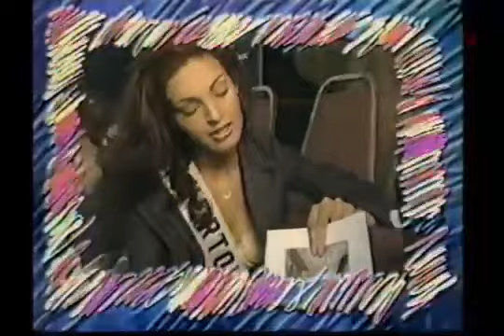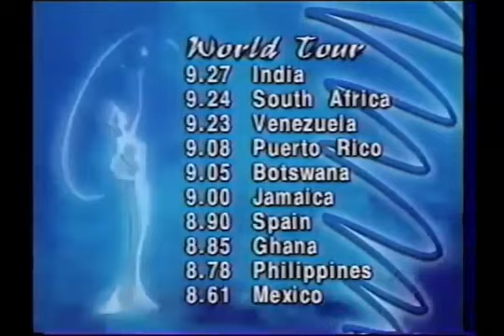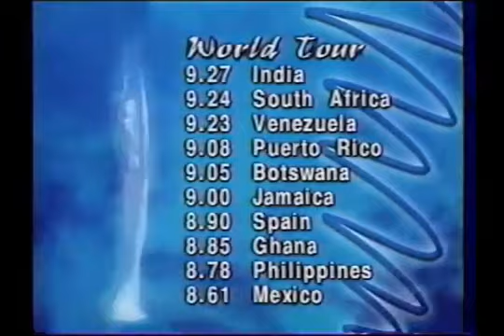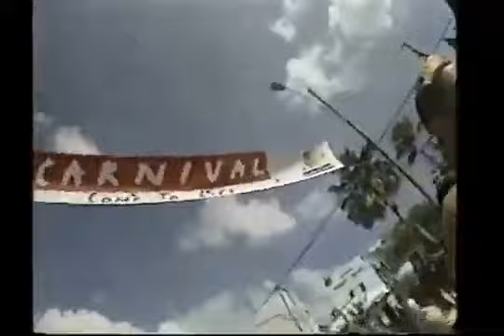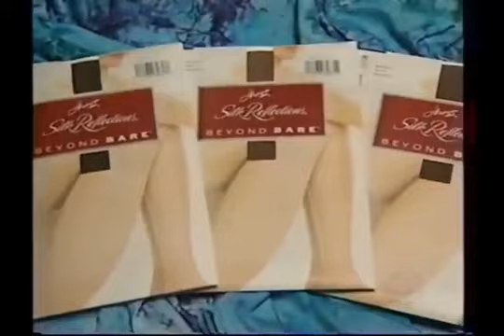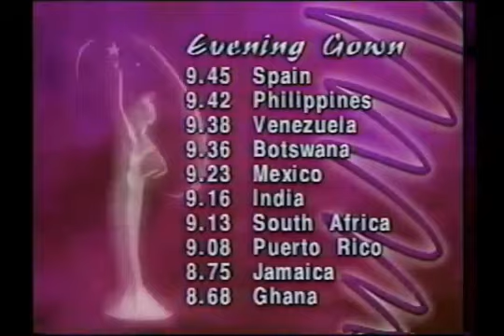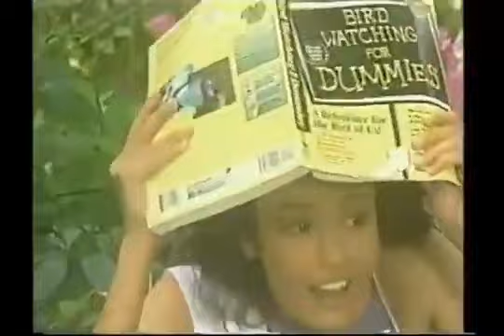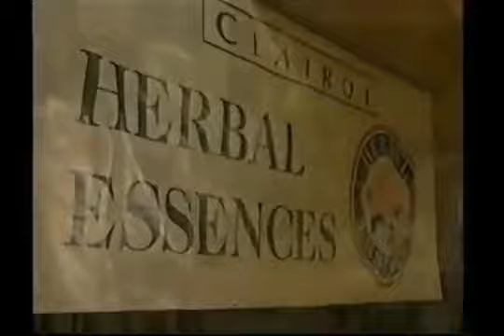MISS UNIVERSE 1999 | Full Show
Miss Universe 1999, the 48th Miss Universe pageant, was held on 26 May 1999 at the Chaguaramas Convention Centre in Chaguaramas, Trinidad and Tobago. Mpule Kwelagobe of Botswana was crowned by Wendy Fitzwilliam of Trinidad and Tobago at the end of the event. 84 contestants competed in this year.